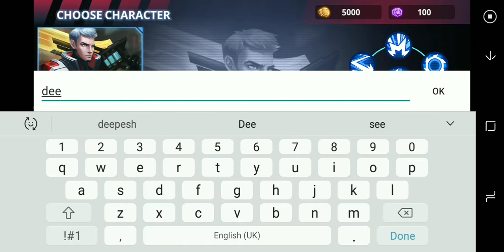Cyber Fighters:Legends of shadow Battle gameplay by froza world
About this video👉this game is a new bast 2DAction game like a shadowfight and firstimpressions by froza world